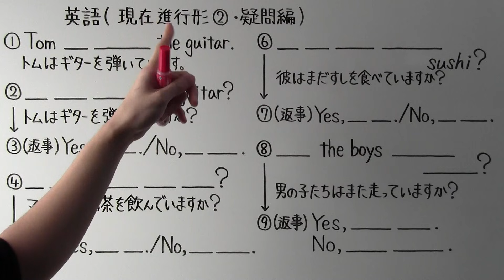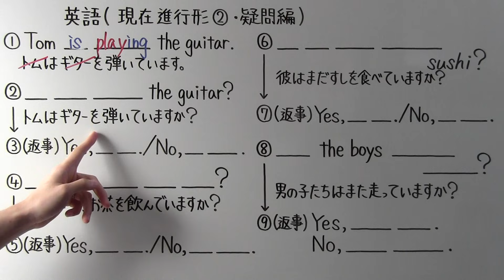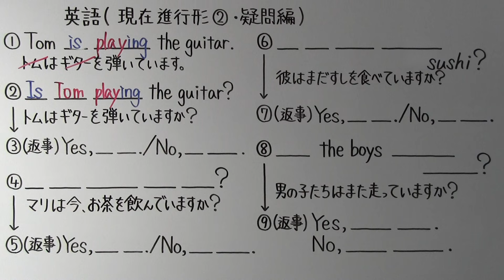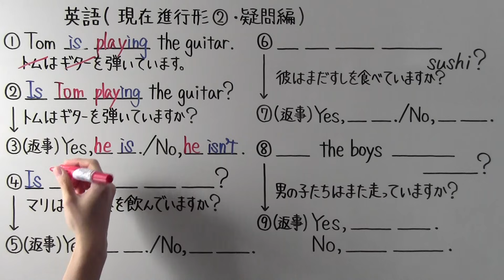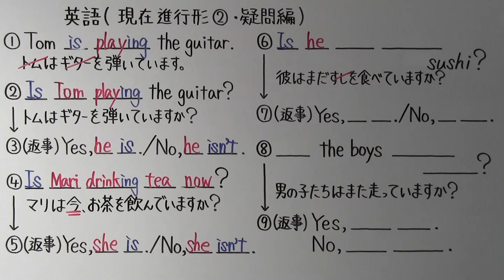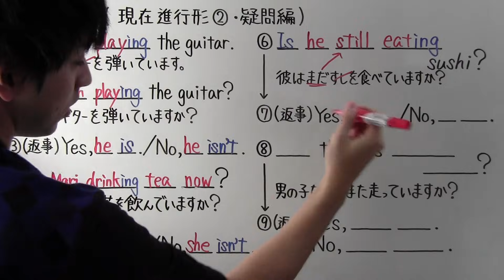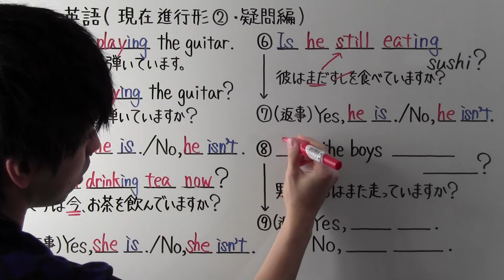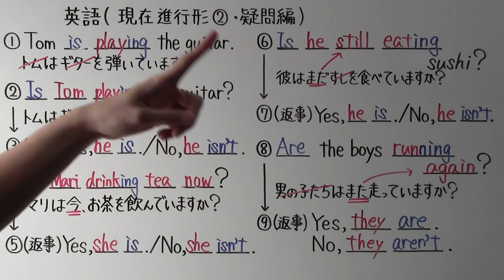【英語】中1-38 現在進行形②(疑問編)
※中1英語は撮り直ししたものを混ぜてあります。画質や話し方が途中で変わりますが、
　シリーズ通して学習できるようになっておりますので、気にせずご利用ください。

‹使用音源›
「甘茶の音楽工房」